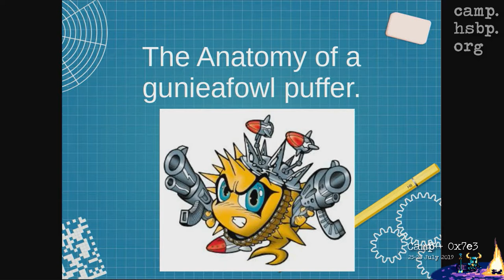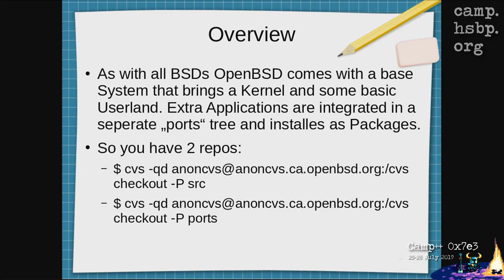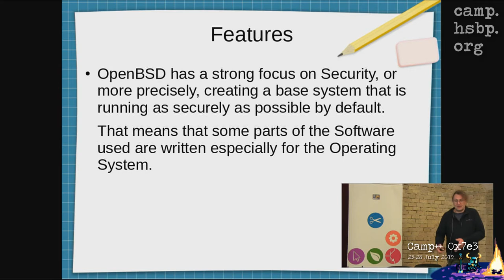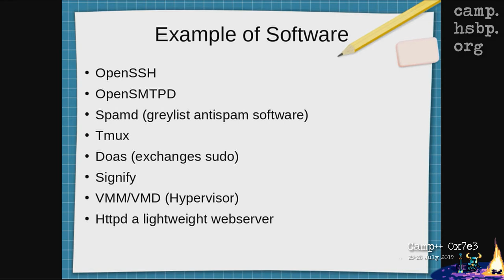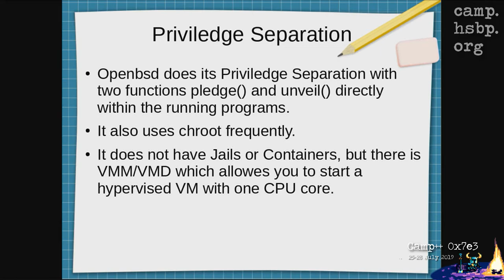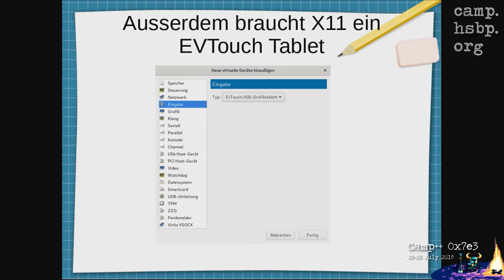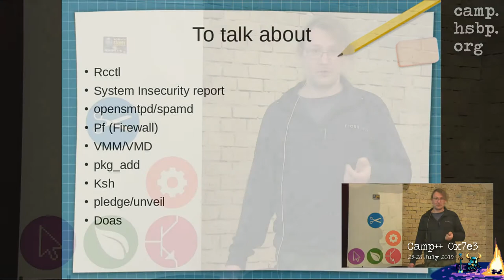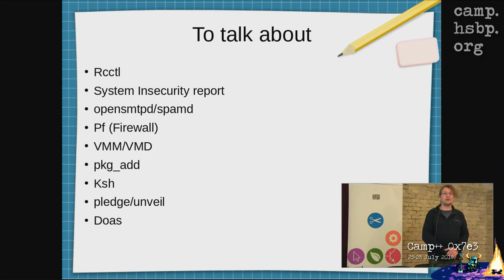Camp++ 0x7e3 // The anatomy of guineafowl puffers by Hans Freitag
This talk was performed on 26 July 2019 at Camp++ 0x7e3, MKV downloads and presentation slides are available